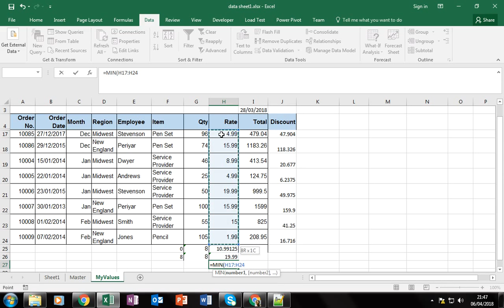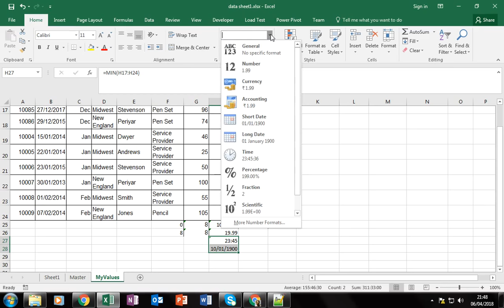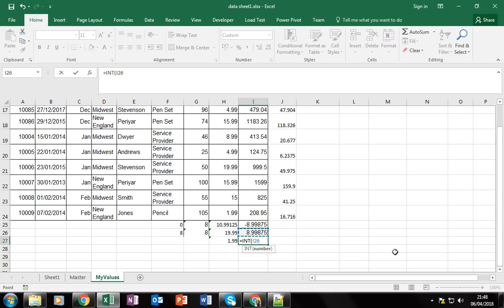FREE Digital Learning Lessons-DigitalArjun.com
How to Learn Excel for Beginners, How to Learn Excel for Advanced users, How to Learn VBA Programming, How to Learn Digital Marketing, How to setup email campaighn, how to start my own wordpress blog, how to make my own invoice template in Excel, how to make billing software in excel free, See the Magic of Flash Fill Count Counta Average Min Max Abs and Int functions in excel